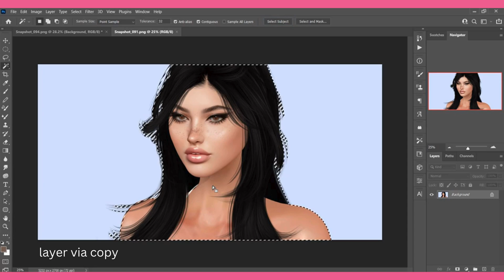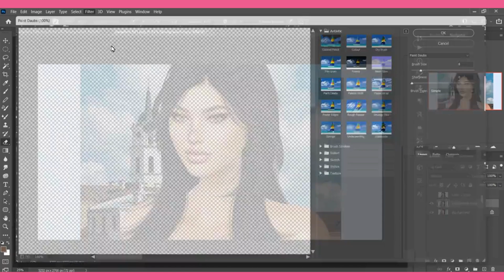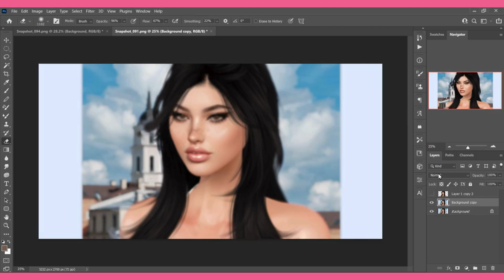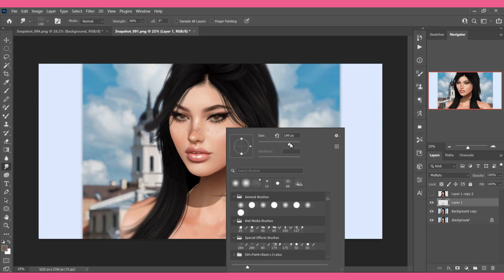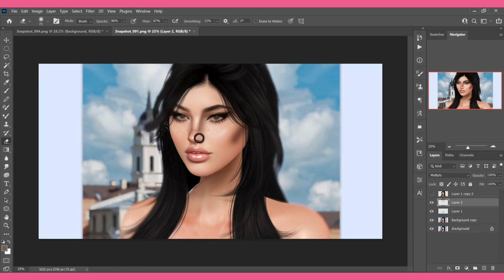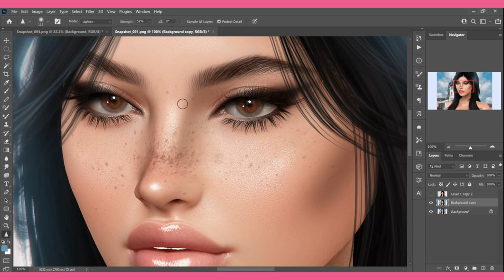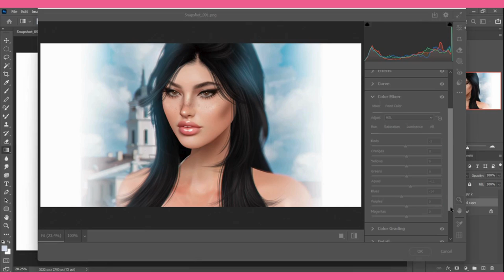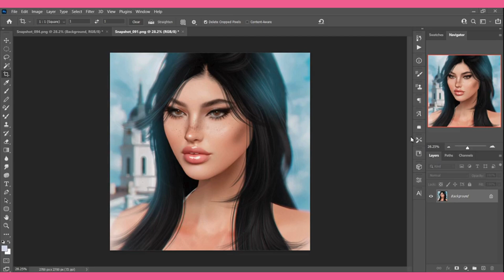How to Edit backgrounds into your Second Life portraits - Photoshop Tutorial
Hi guys. 💖
A lil video showing how I like to edit backgrounds into my Second Life snapshots.